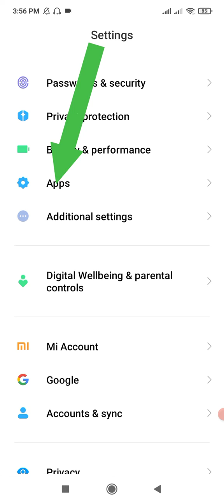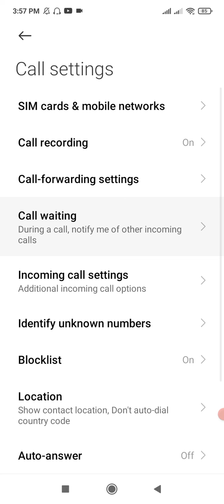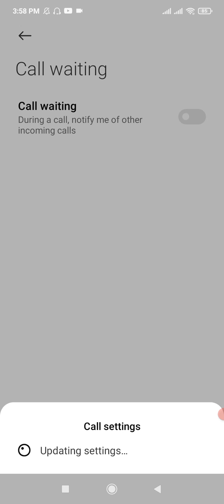Call Watting Setting Kare MI Me | Call Watting Setting In Mi Phone | Call Watting Setting In Redmi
Namaskar Dosto Es Video Me Humne Bataya Hai Mobile Phone Me Call Watting Setting kaise Kare Kya Hai Tariak Call Watting Setting Karne Ka Tou Janne Ke LIye Es Video Ko Shuru Se Lekar Last Tak Jarur Dekhe